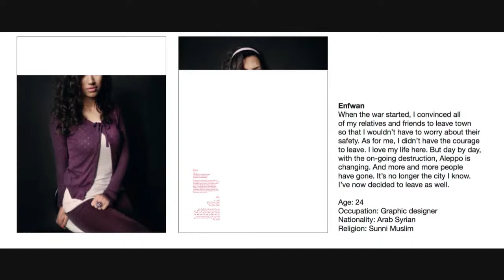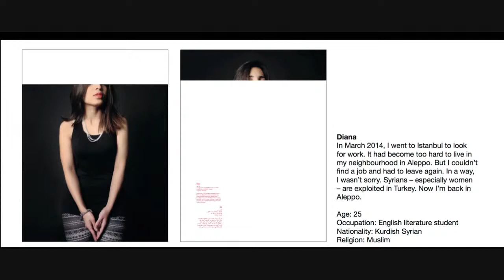Maja Pelević in conversation with Issa Touma: the power of art | DiEM25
October's guest in our DiEM Voice series is Syrian photographer, curator, and documentary maker Issa Touma.

Issa and Maja will talk about a fight for freedom which turned into a fight for repressing freedom. Looking into the unknown future through a camera lens they will try to uncover how art, in the worst circumstances, can help you fight, give you hope, and make you feel a little bit safer.

Issa Touma is a self-taught photographer and film director based in Aleppo. His work can be found in several international collections, including the Victoria & Albert Museum in London & FOMU Museum in Antwerp. 2016 was a special year for Issa Touma, his movie "9 Days From My Window in Aleppo" won many Awards: an award by the European Film Award for Best Short Film. The movie won also in the same year the Best Short Film at the London Film Festival and the Tribute Award at the International Short Film Festival in New York. The "9 days..." movie has been shown in more than 60 festivals and around 50 cultural activities around the world. His new movie Greetings from Aleppo opened the IFFR (International Film Festival of Rotterdam - Jan 2017). and on June 23, 2017, Greetings from Aleppo won DIG AWARD -  (Italy ) and DIRECTORSNL AWARD 2018 (NL)